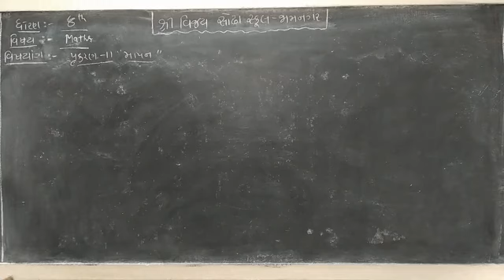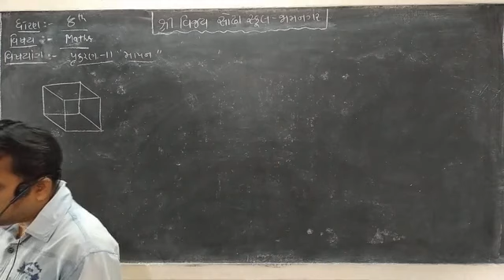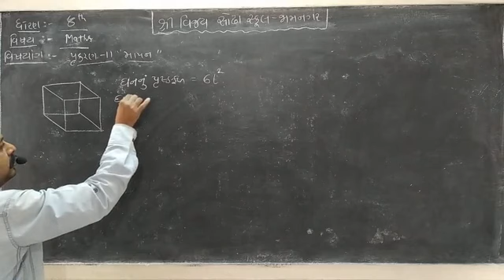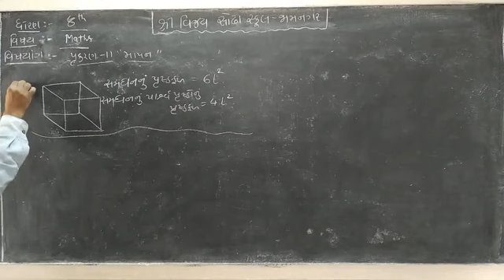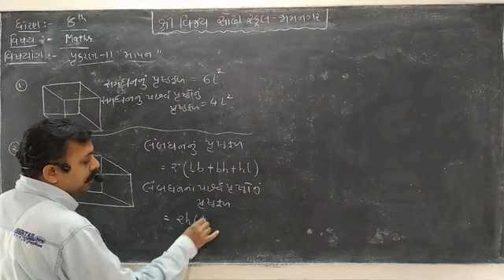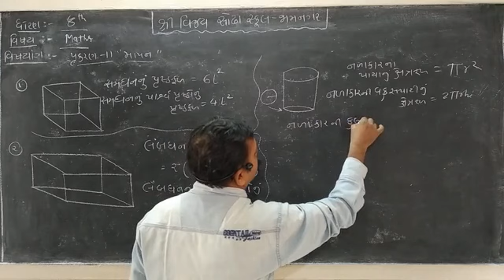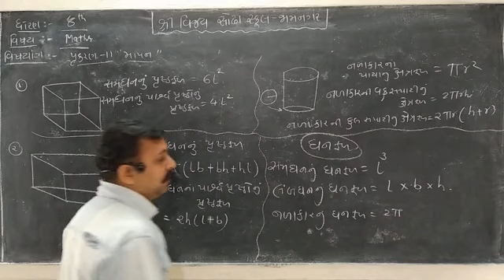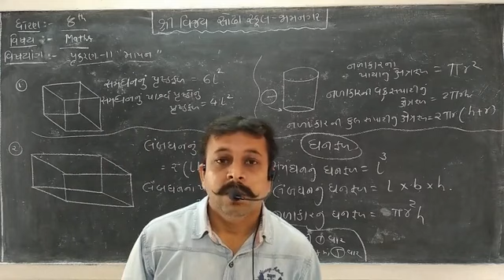STD 8 Mathematics